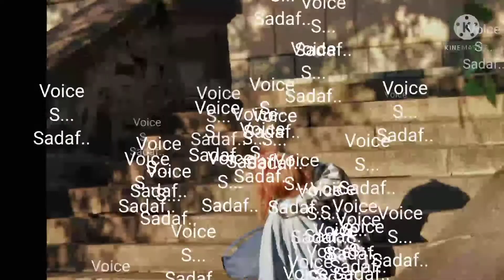Wada ye raha tumse har dard chhupa lenge new ghazal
New ghazal Voice S...Sadaf really heart touching ❤️🗿🗿